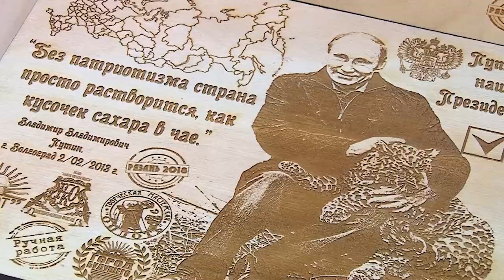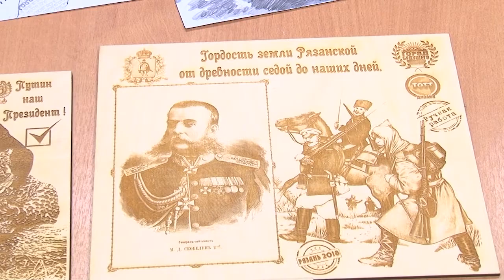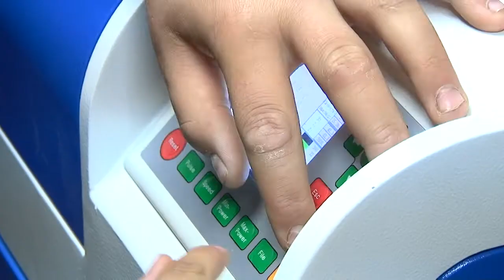1 июня – День защиты детей